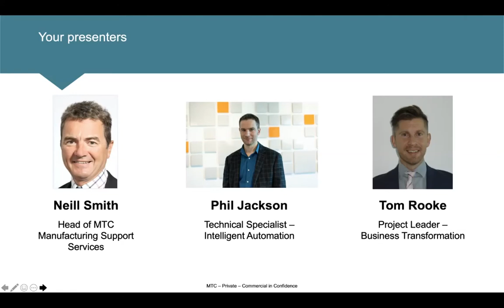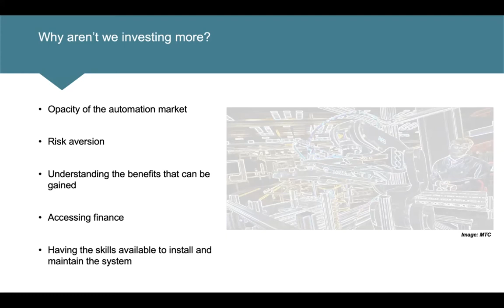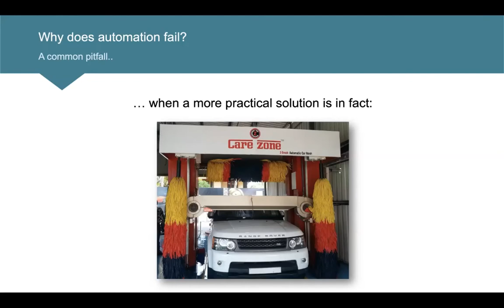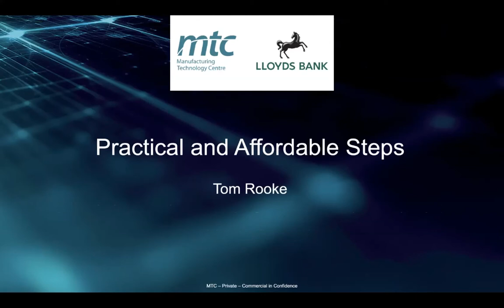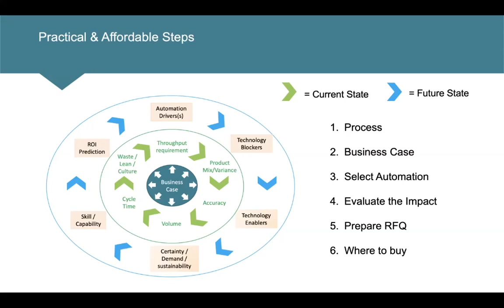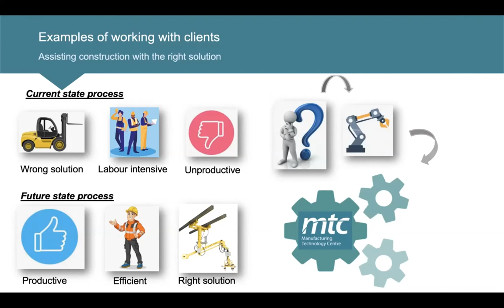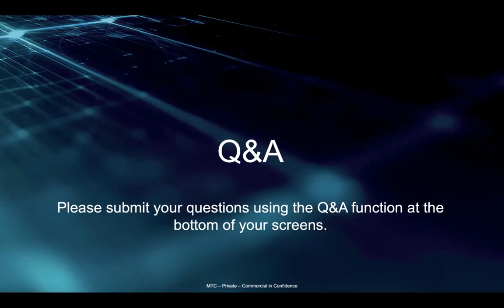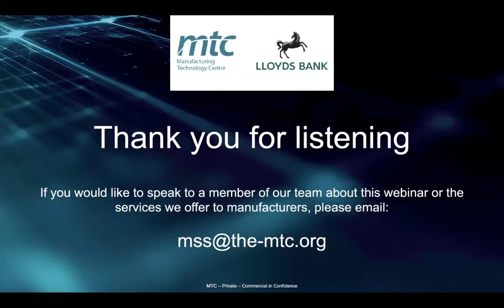Robotics and Automation Webinar Recording